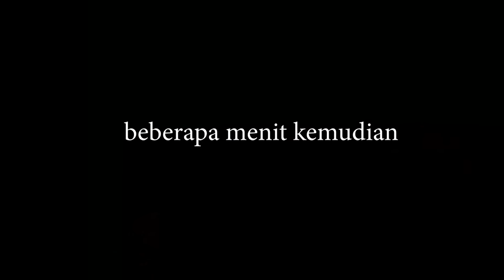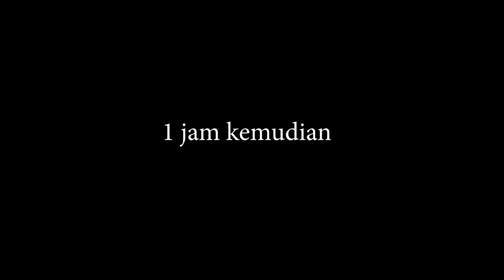RAMA BELI BARONG BANGKUNG SEHARGA 20 JUTA